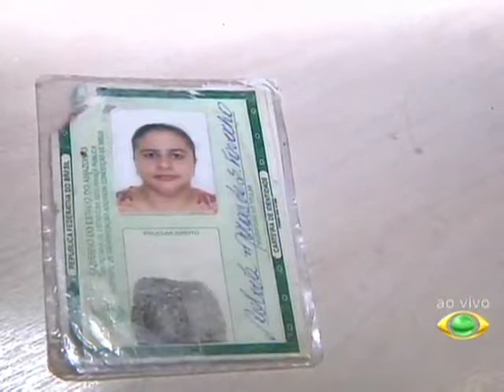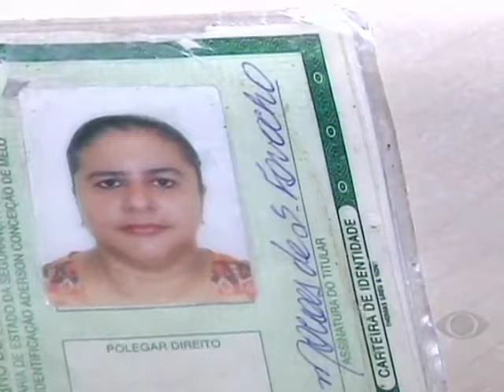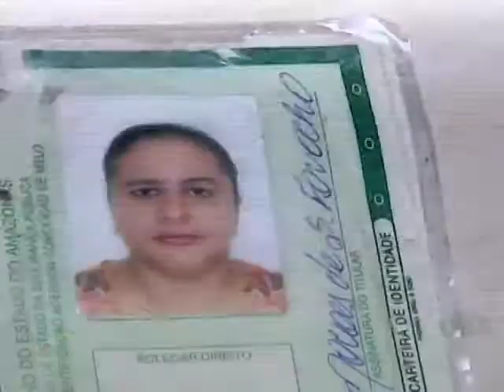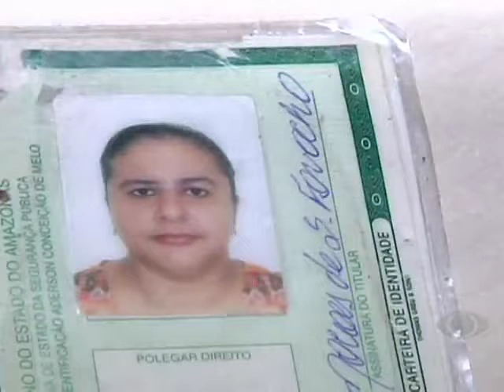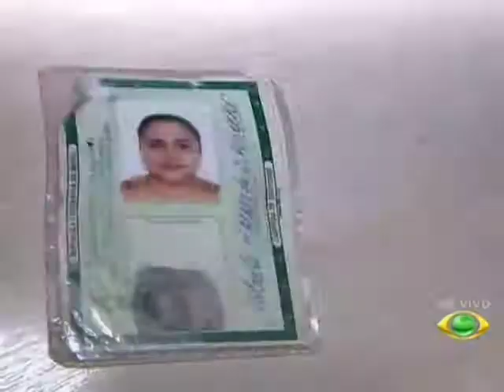CÂMERA 13 10.09.15